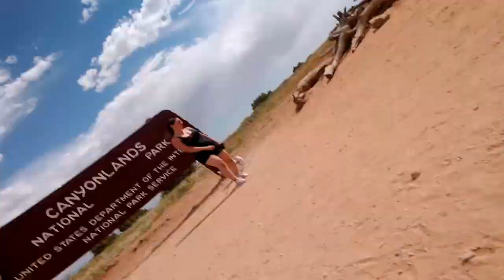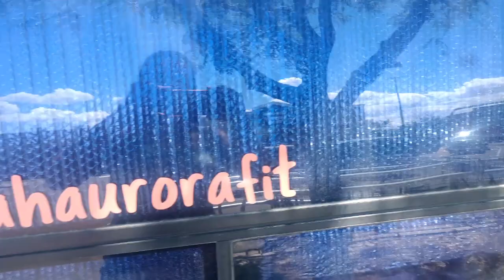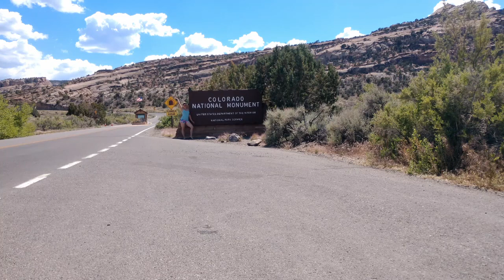How We Keep Cool in The Van without A/C | Solo Female Traveler | Colorado National Monument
Frankie and I hit the road again. We went to Moab, a bunch of National Parks and discovered we were dying from the heat so I had to make some modifications to keep the van cool in 100 + degree weather until I can get the A/C fixed.

If you need help:
Loveisrespect.org

or surprise me: